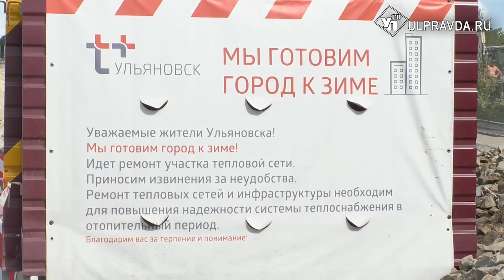Новые трубы и система. В Ульяновск придет альтернативная котельная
С 1 января 2020 года Ульяновск перейдет на новую модель рынка тепловой энергии. Сейчас идёт создание единой теплоснабжающей организации. Для чего необходимы реформы, и как обновляется теплосеть – в материале Ulpravda.ru.